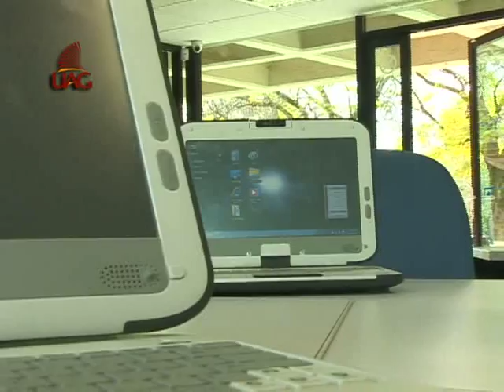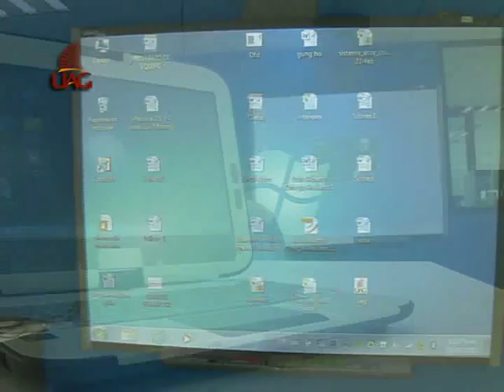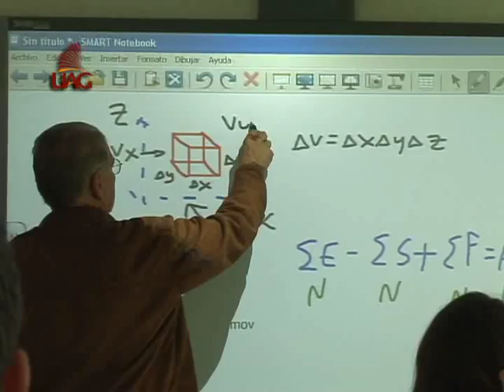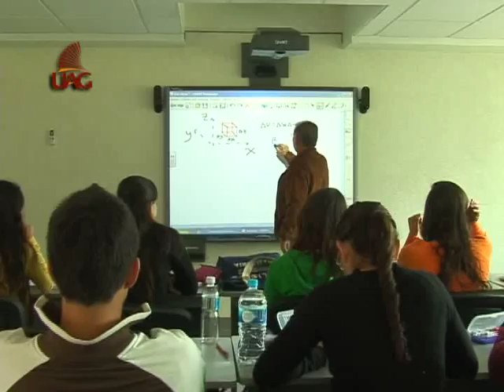Pantalla Multimedia 24-FEB-12.UAG (Universidad Autónoma de Guadalajara)